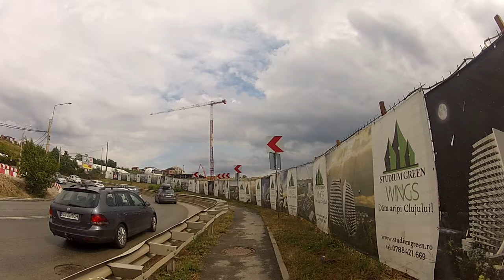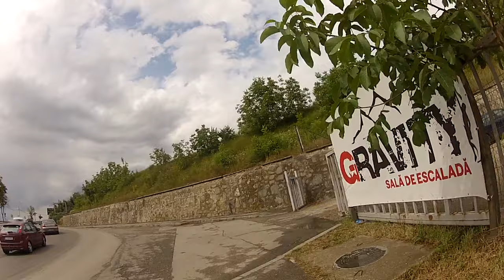Xiaomi M365 Pro - Riding home from work - Wet Track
Ride home from work, Grigorescu - Zorilor, via Frunzișului (Klausenburg / Cluj-Napoca) + wet track & 46% battery charge.